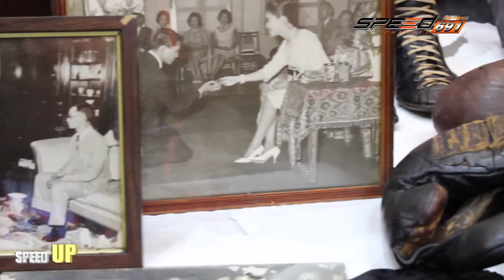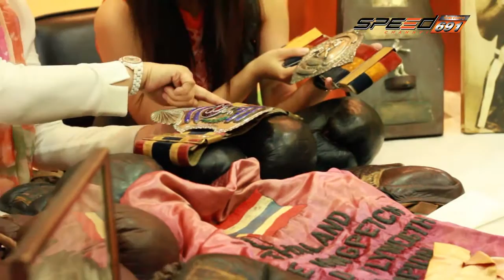SpeedUp Jesda 03 เม.ย. 59 (2/4)